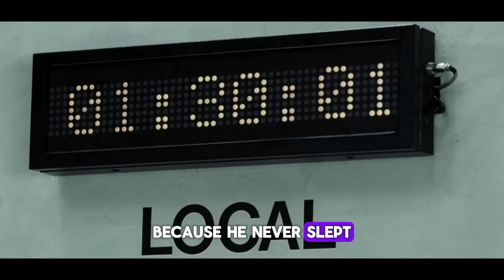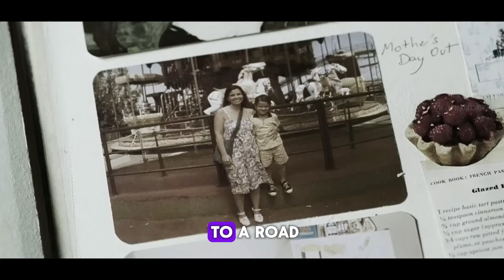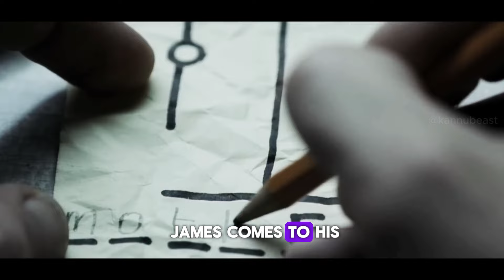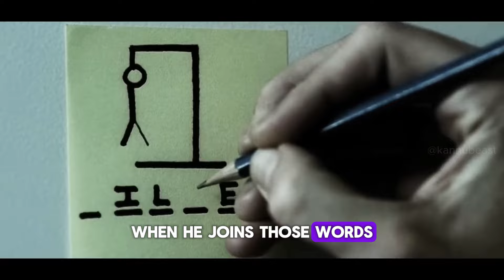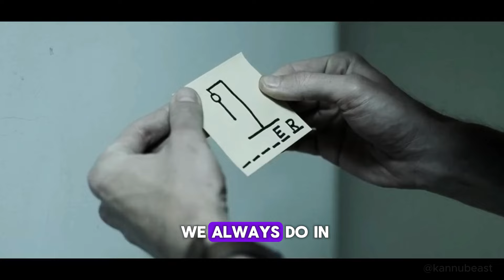Man Hasn't Slept For A Year || The Machinist